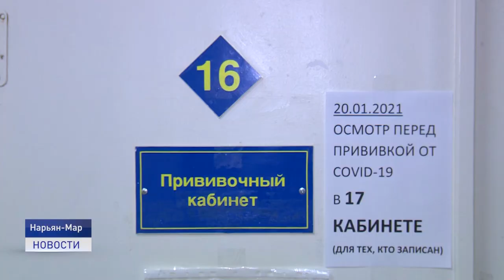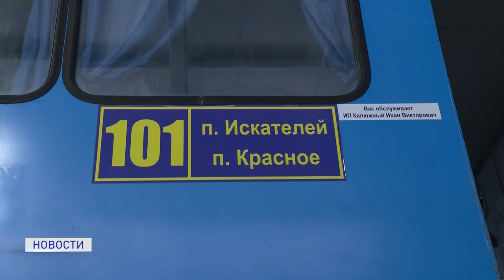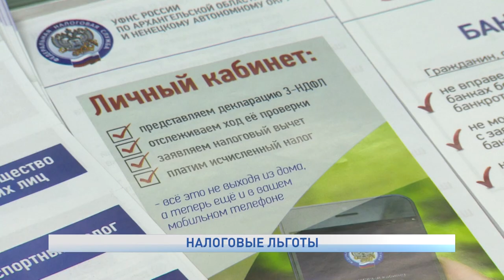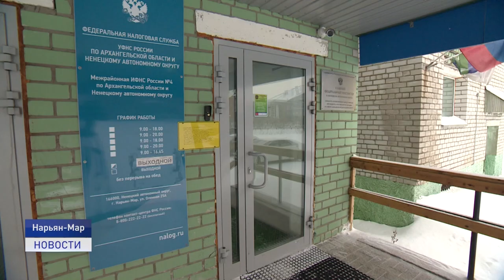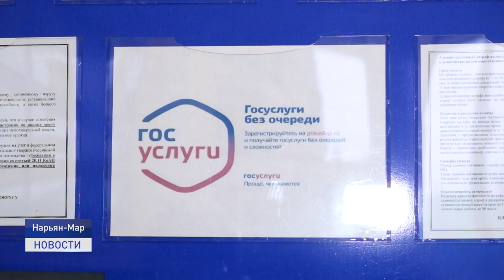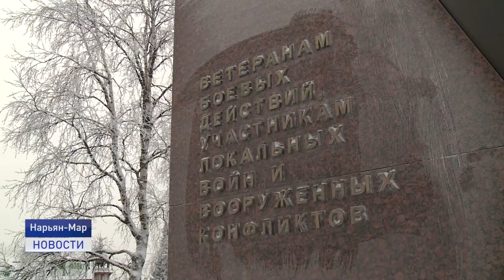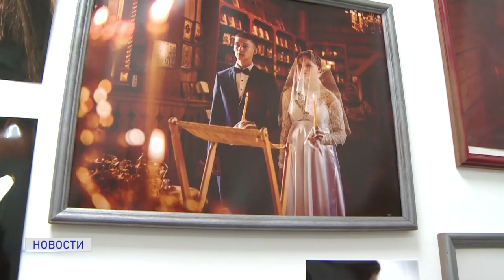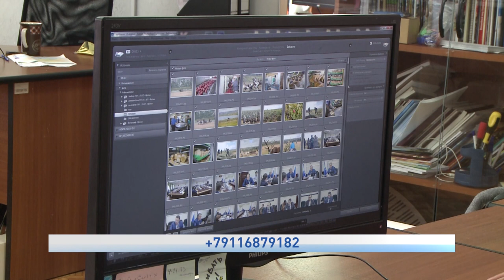Новости Ненецкого округа от 11.02.2022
За прошедшие сутки в регионе выявлено  132  новых случая заболевания COVID-19. Из них 18-дети.
 Два многоквартирных дома в Нарьян-Маре и  Искателях находятся в стадии завершения. В 2022 году долгожданные ключи получат порядка 150 семей.
12 февраля исполняется пятьдесят три года со дня образования подразделений государственного контроля и лицензионно-разрешительной работы Управления Росгвардии.